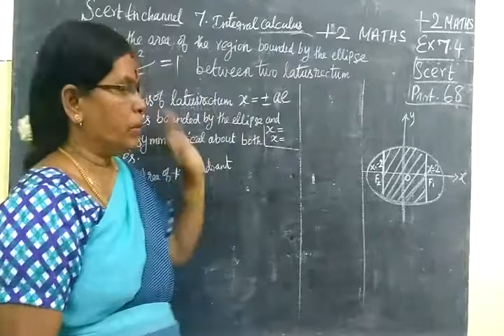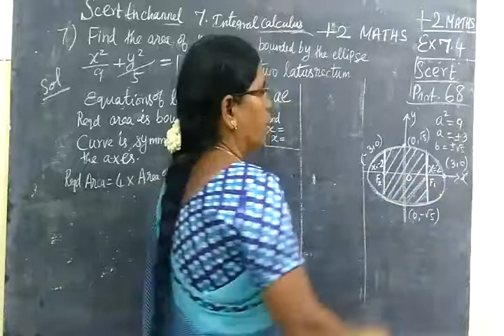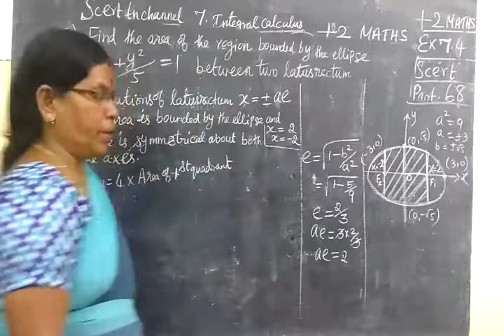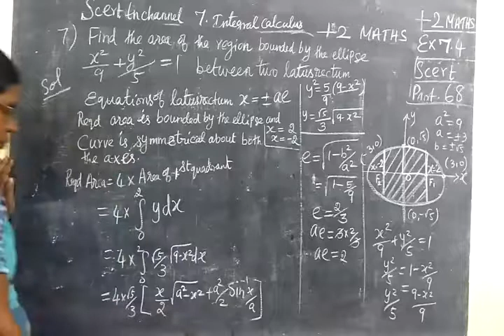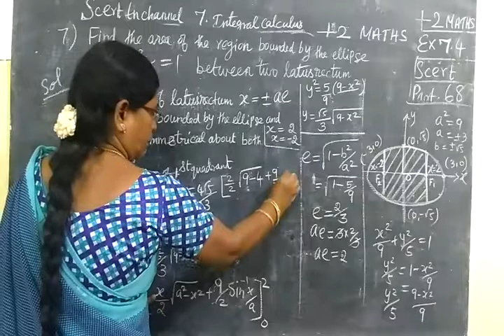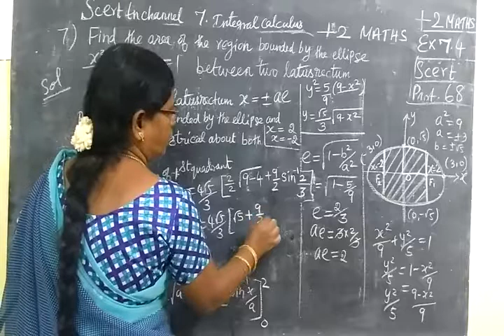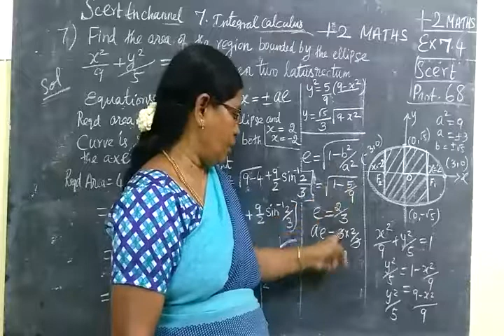+2 Maths [Part-68] Int Cal eX 7.4 SUM 7